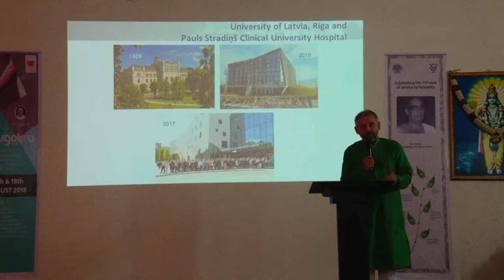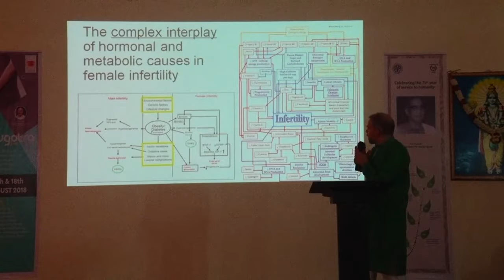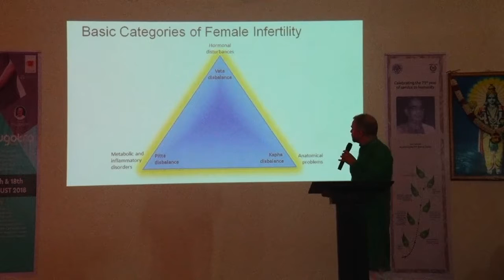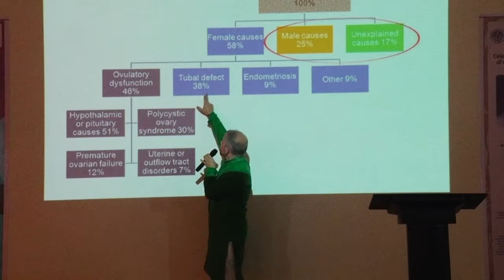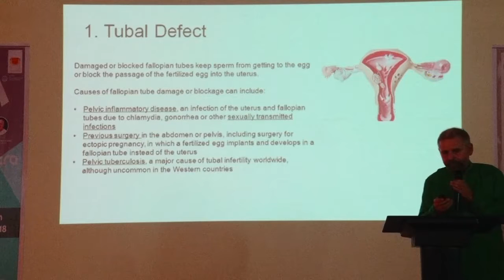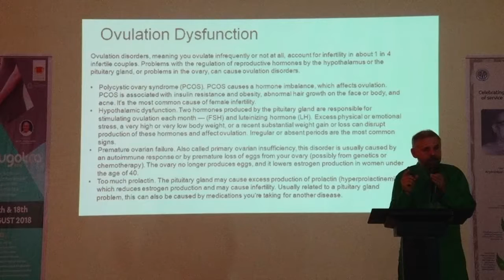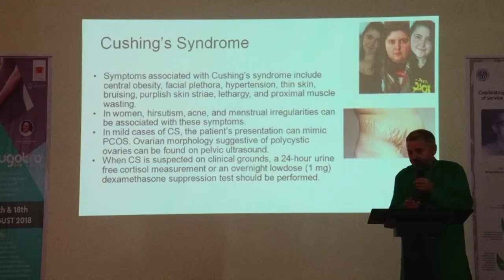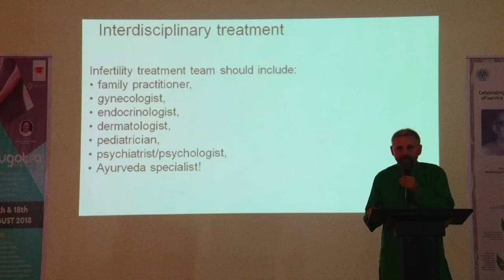The complex interplay of hormonal and metabolic causes in female infertility by Proof Valdis Pirags